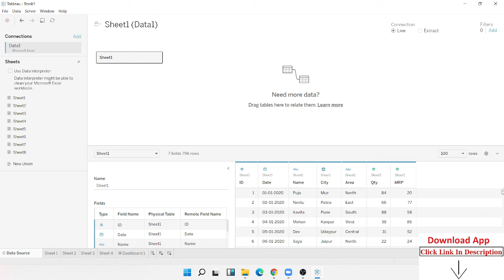Live Data vs Extract Data - Tableau Dashboard Classes in Hindi